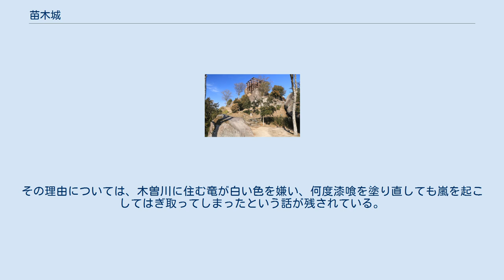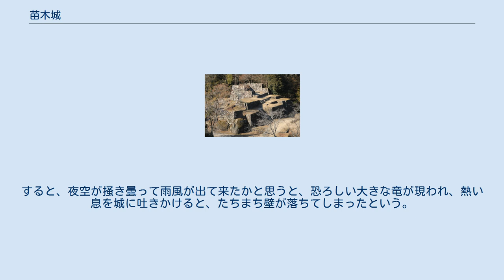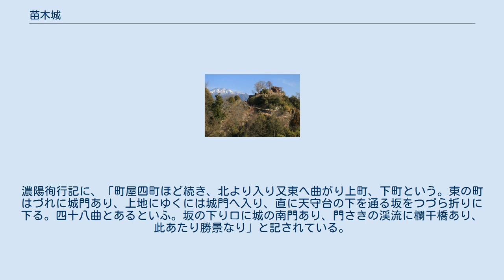苗木城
苗木城（なえぎじょう）は、岐阜県中津川市にあった日本の城。
別名は霞ケ城。
苗木藩の藩庁が置かれた。
 三の丸にある大矢倉 巨大な自然石である馬洗岩 「赤壁城」の別名があり、城の壁は白漆喰ではなく赤土がむき出しになっていたと伝えられる。
その理由については、木曽川に住む竜が白い色を嫌い、何度漆喰を塗り直しても嵐を起こしてはぎ取ってしまったという話が残されている。
 また、中部日本新聞（後の中日新聞）夕刊に1960年代前半に掲載されていた「ふるさとの童話」という記事にも同じような物語が紹介された。
苗木城は美しい白壁の城として完成したが、一夜明けると漆喰が全部落ちて赤土が露出している。
何度塗りなおしても、朝になると同じことであった。
殿様は、犯人を見届けてやろうと、一人で夜の天守閣で見張っていた。
すると、夜空が掻き曇って雨風が出て来たかと思うと、恐ろしい大きな竜が現われ、熱い息を城に吐きかけると、たちまち壁が落ちてしまったという。
 実際には、苗木藩が経済的に弱体で漆喰を塗る経費が捻出できなかったと思われる（幕末期に1万石で城持ちの藩は苗木藩のみである）。
 城山の北麓に存在していた。
濃陽徇行記に、「町屋四町ほど続き、北より入り又東へ曲がり上町、下町という。東の町はづれに城門あり、上地にゆくには城門へ入り、直に天守台の下を通る坂をつづら折りに下る。四十八曲とあるといふ。坂の下り口に城の南門あり、門さきの渓流に欄干橋あり、此あたり勝景なり」と記されている。
 御朱印。
麓の苗木遠山資料館にあります。